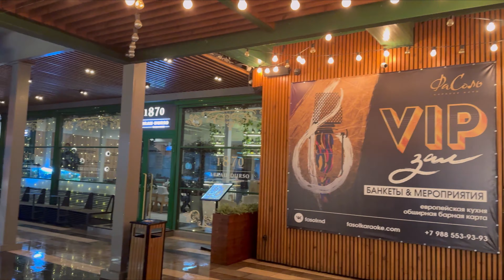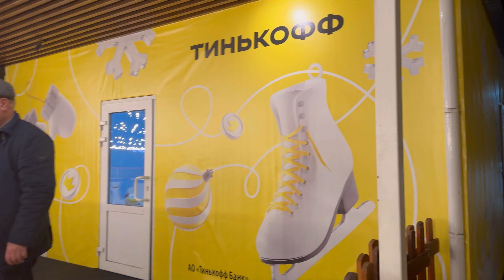Влог! Мы на КАТКЕ! ПОЗДРАВЛЕНИЕ от ДЕДА МОРОЗА для МОИХ ПОДПИСЧИКОВ! ПРОБУЕМ КИТАЙСКИЕ ПЕЛЬМЕНИ!